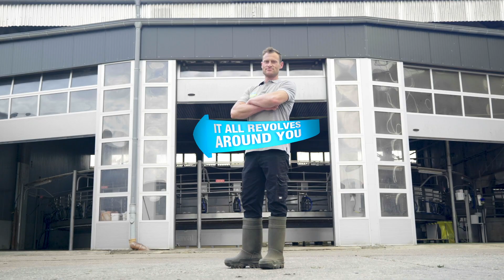Higher throughput rates with DeLaval Flow-Responsive™ Milking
Individualized to the needs of each cow – that's the DeLaval Flow-Responsive™ Milking technology, which has enabled the German farm Reichardtswerben to reduce the milking time of its cows by 25 seconds each.